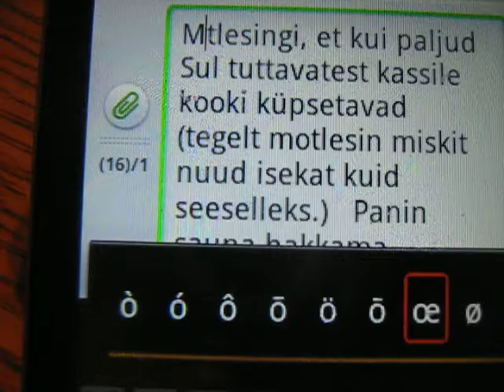MVI 0139 Nature and Life, Open Source Human clips .:.